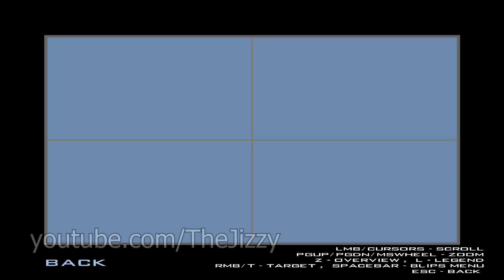GTA San Andreas Biggest Total Conversion Mods | Global Modifications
GTA SA TOP Global Mods. Best Mod Packs! GTA Indonesia, StarGate, Underground, Extreme Indonesia! GTA 5, Alien City, Total Conversions! Vice City Stories and more! Read full description and Enjoy the video! :) Which Major Modification for GTA San Andreas is your favorite? Let me know in comments please!

Download links here:
Removed due to ytb issues :(